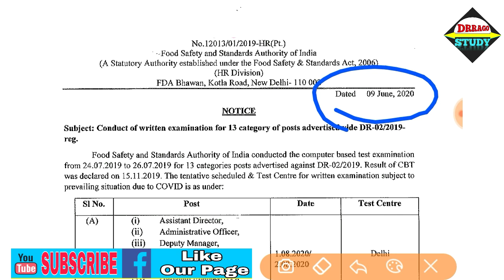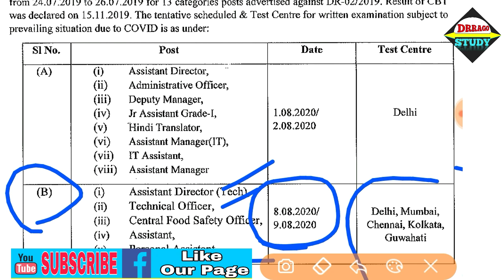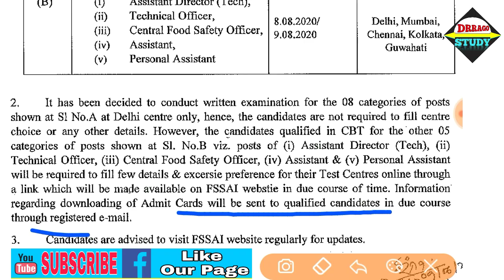Food and supply exam date 2020 | FSSAI admit card 2020 | Drrago Study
Hi Friends

rrb exam dates 2020
rrb, railway exam 2020
food supply inspector exam date 2020
food supply si
food and supply si result
food and supply admit card
fssai admit card 2020
fssai admit card 2020 download